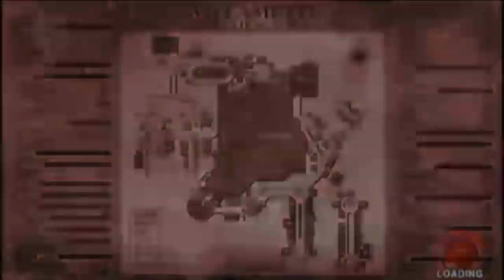Dead Rising: Chop Till You Drop W/ Commentary P.17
Yellow raincoats with green masks? Are you serious?